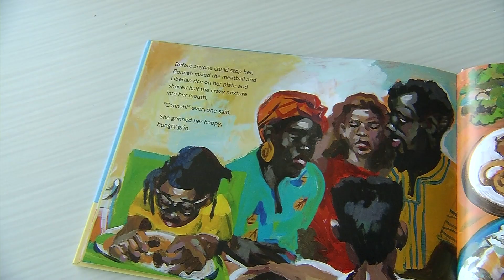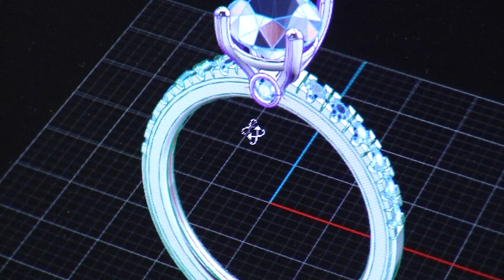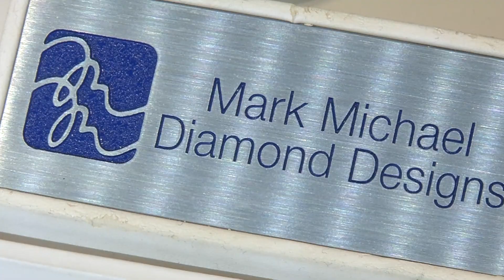CCX News April 23, 2023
News

Robbinsdale Drone Policy

Author Writes Book on Multicultural Dinner Dilemma

Golden Valley Genesis Dealership Approved

Maple Grove Jeweler Retiring

Arbor Day Event Preview